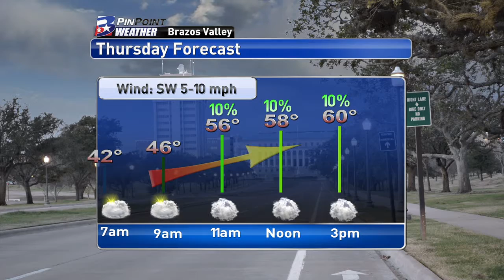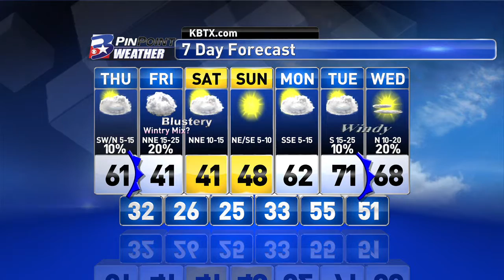Wednesday Night PinPoint Weather Update 1.4.2017